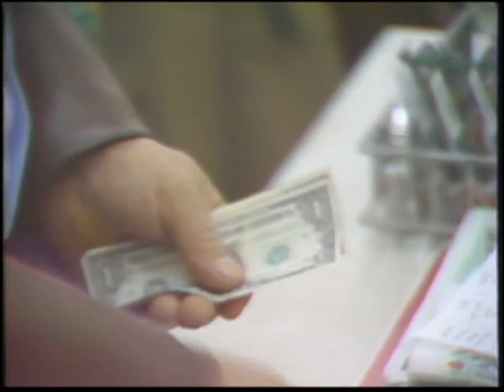WDBJ Shopping 1979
WDBJ TV holiday shopping report with anchorman, Dave Winters.  Aired 1979.